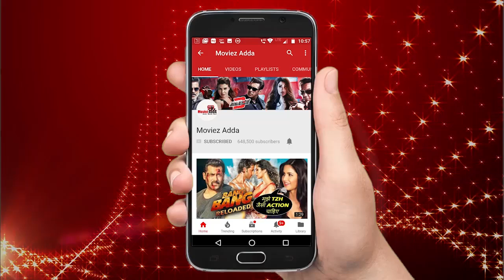Rajinikanth Unhappy With 2.0 Storyline? Is Akshay Kumar The Reason?